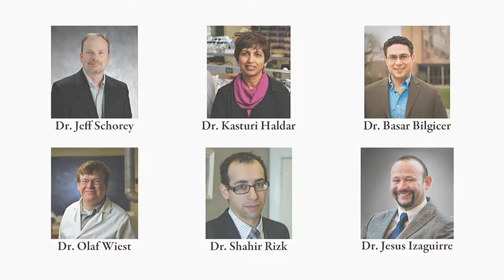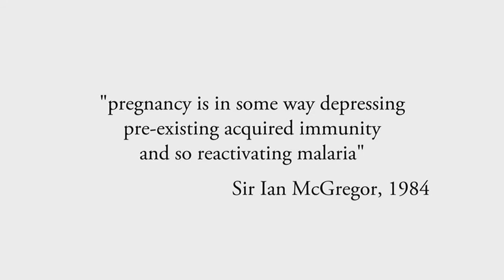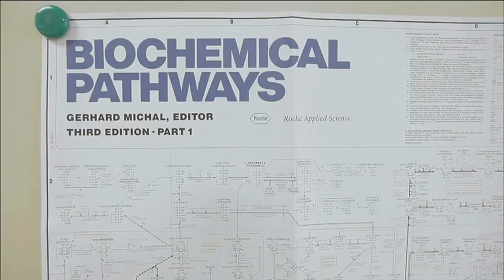Notre Dame Center for Rare and Neglected Diseases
The mission of the Notre Dame Center for Rare and Neglected Diseases is to develop new theraputics against diseases that are traditionally ignored by the pharmaceutical industry. There is resistance to every known anti-malarial medication, the Center, through a partnership with the Medicines for Malaria Venture (MMV), is screening the chemical libraries from Eli Lilly & Co. to discover and develop new drugs against the malaria parasite.

To learn more about the Notre Dame Center for Rare and Neglected Diseases,